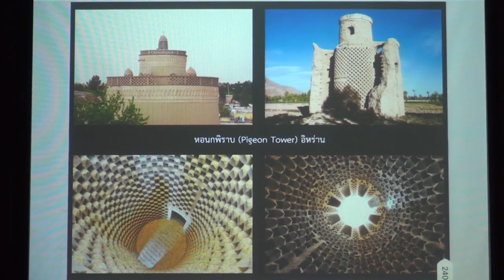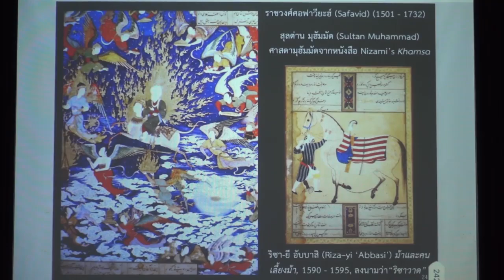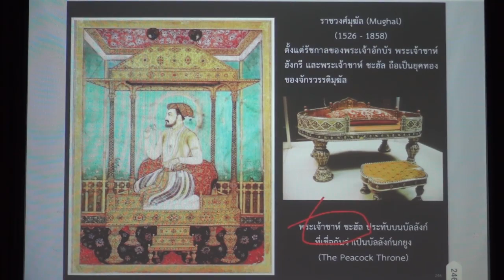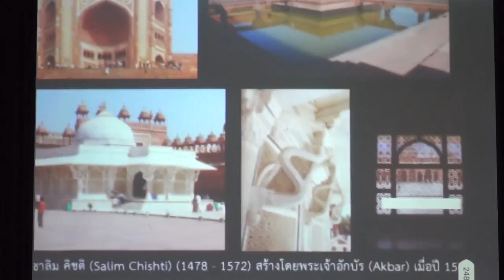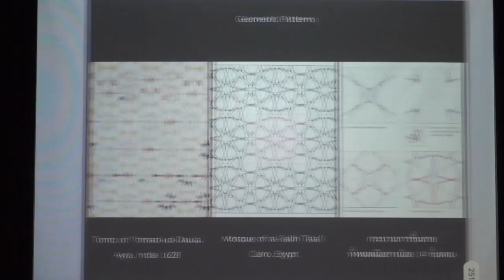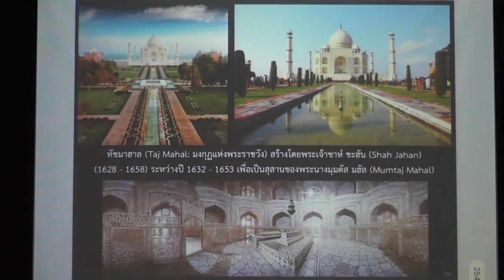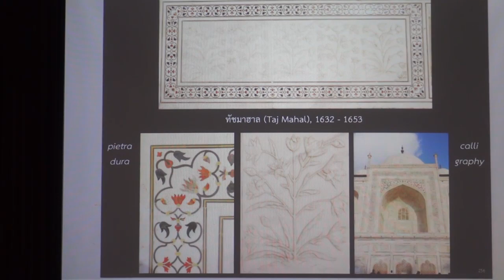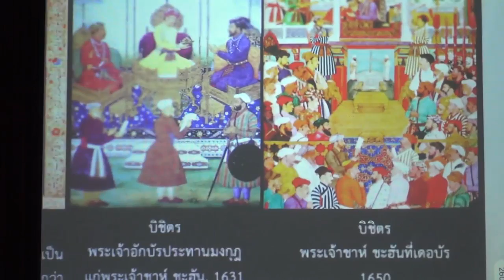ประวัติศาสตร์ศิลปะตะวันออก ศิลปะอิสลาม (ตอนที่ 2)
ประวัติศาสตร์ศิลปะตะวันออก (Eastern Art History)
บรรยายโดย พิชญา สุ่มจินดา ภาควิชาศิลปะไทย คณะวิจิตรศิลป์ มหาลัยเชียงใหม่
เนื้อหาของวิชาประกอบด้วย
1. ศิลปะเปอร์เซีย
2. ศิลปะอินเดีย
3. ศิลปะลังกา
4. ศิลปะเอเชียตะวันออกเฉียงใต้: พราหมณศิลป์
5. ศิลปะเอเชียตะวันออกเฉียงใต้: พุทธศิลป์
6. ศิลปะจีน
7. ศิลปะญี่ปุ่น
8. ศิลปะอิสลาม